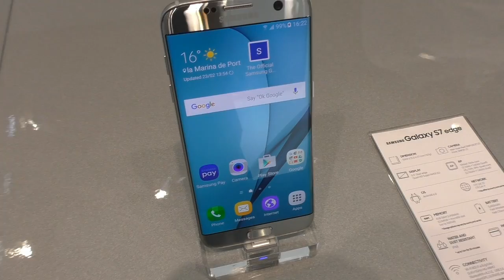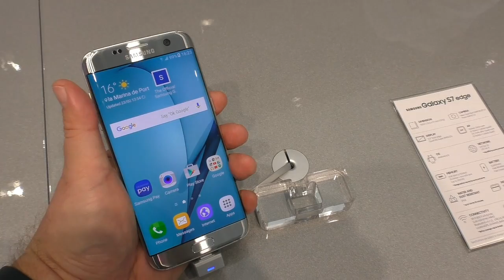Samsung S7, S7 Edge, prvý pohľad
Autor: PC REVUE (Ľuboslav Lacko)